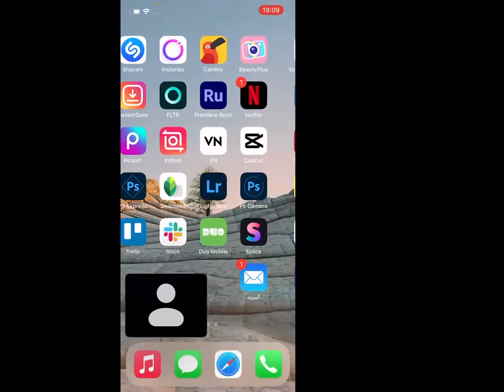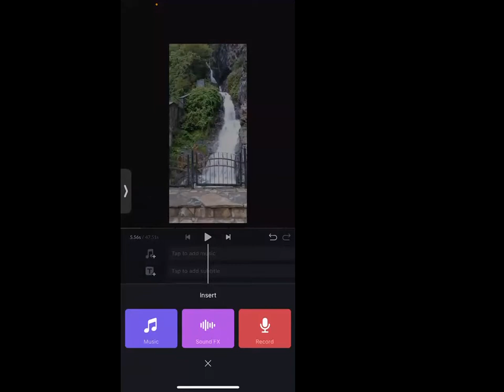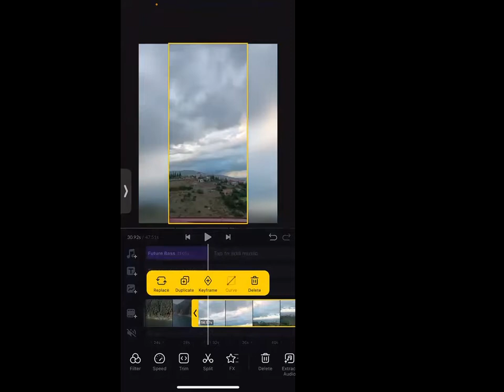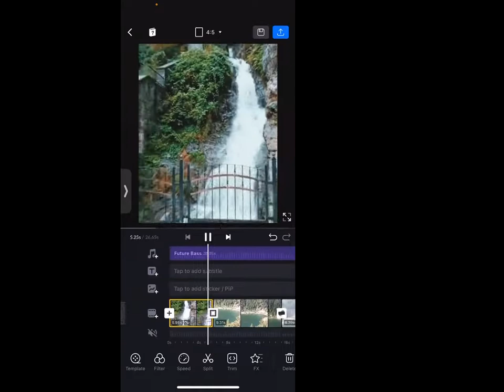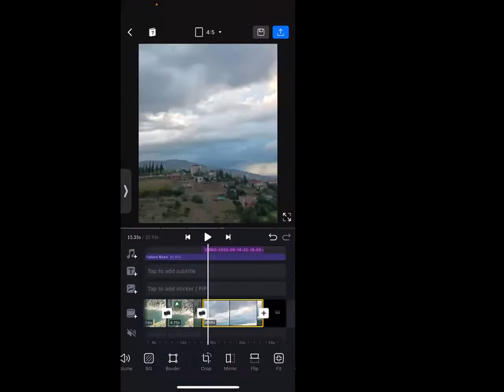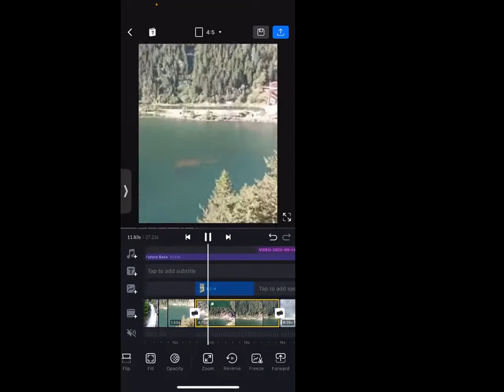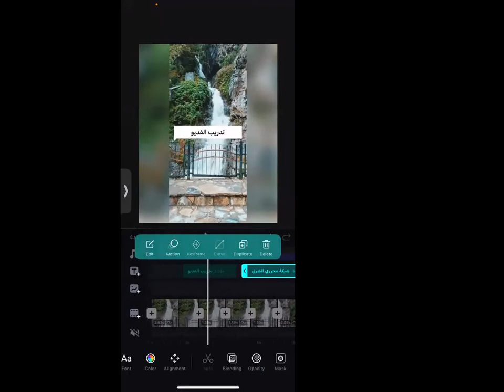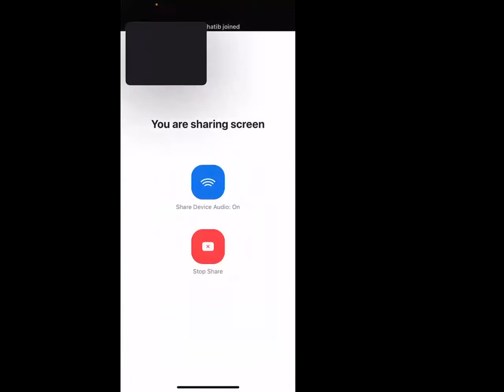تحرير الصورة والفيديو مع المدرب/ هادي وفيق ( المحاضرة 4 )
ضمن مواد دبلوم الإعلام الجديد الذي تقدمه شبكة محرري الشرق الأوسط وشمال إفريقيا باعتماد جامعة إسطنبول الحكومية العريقة .